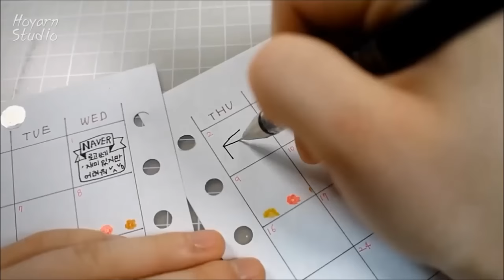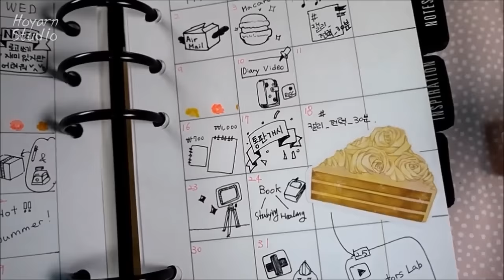나만의 다이어리 꾸미기 2015 -2 (Jul) My Planner : 호얀[Hoyarn]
벌써 8월이 끝나가는데! 7월 다이어리 꾸미기 영상을 이제야 올립니다. ;)

+ Kikki.K Planner : 'Why not?' Medium size
+ Decoration Tape 데코 테이프 / Daiso (다이소 Japan)
+ HiTec - C (maika) 하이테크씨 마이카 0.3mm / Pilot

+ 이 다이어리는 일종의 추억들을 모으고, 그리고, 메모하는 일기장의 개념으로 쓰고 있어요!

If you want to see more interesting things,